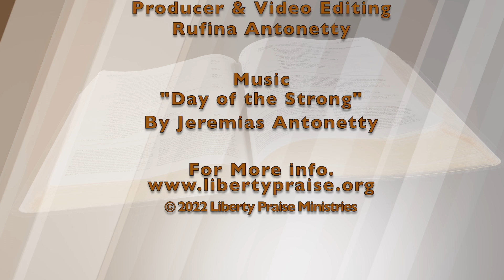"A Father's Exhortation" (Part 11) (10-12-22)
"Hear the Ancients"
Proverbs 5:7-8